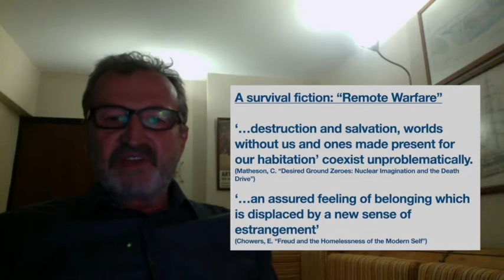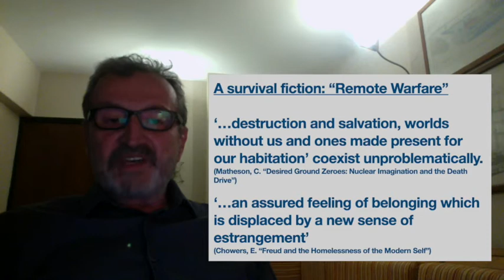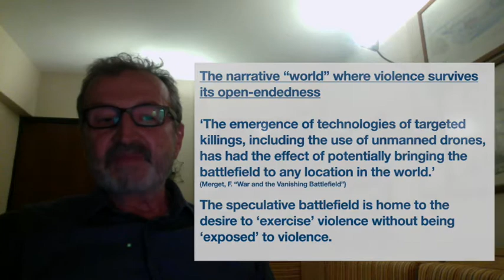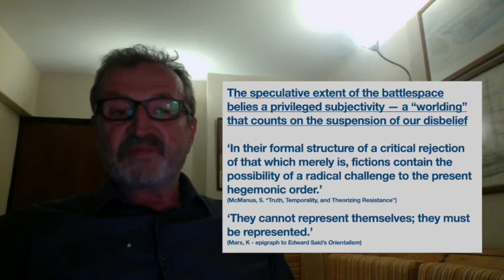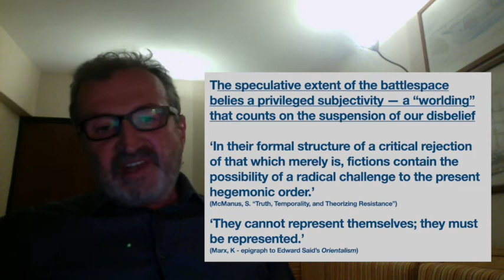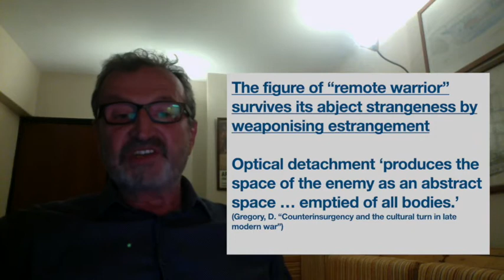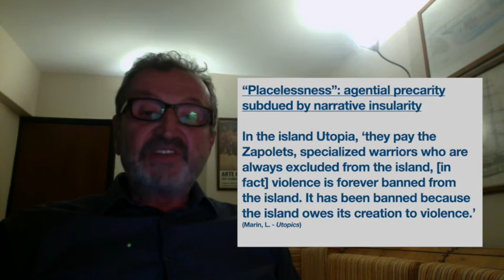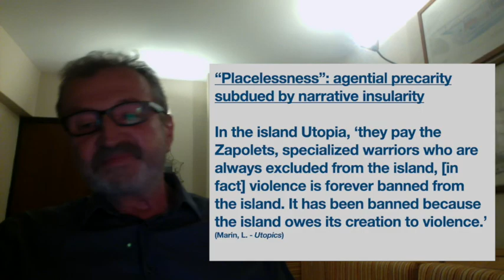PANEL G: 'LANDSCAPES OF DISPOSABILITY', Erdogan Sima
SURVIVAL THROUGH PLACELESSNESS: THE SPECULATIVE BATTLEFIELD OF “REMOTE WARFARE”
Implicit to the military claim to remoteness, I argue, is the sylleptic speculation on technological proximity and distant violence. The vital claim to demarcate our place in the world is inextricable from the speculative
narrative of proximity and distance through which which we survive the elusiveness of “our place.” The speculative response to the disabling instability of the place seems to culminate in a place-making ability that
is always to come — precisely, as in survival fiction, through a normalised embrace of speculation. It’s not that we have lost our place; rather, “we” has come to sustain itself with reference to a speculative field. Just as
interiority is the ever incomplete "folding" (after Deleuze) of a general exteriority, locality survives as the telos of invisibly violent forms of spatial totalisation. As a case in point, the focus is on the speculative
battlefield of “remote warfare”: an idiomatic smooth-space, within which the present failure of spatial agency is displaced by the future success of agential spectrality. At hand is a military paradigm that, in view of its
idiomatic totalisation, doubles as a normalised survival strategy. The omnipresent subjectivity that the idiom of “remoteness” implies is both a destroyer of place-based life and a survivor under self-speculated
placelessness. From proxy wars to drone attacks, “remoteness” is effective not only as a normalised metaphor for physical violence at a distance, but also as a violent metonymy which normalises scopic proximity. While
the drone-wielding, military-anthropological, cyber-vigilant narrative of “seeing everything, being everywhere” fails empirically, the concomitant survival strategy takes effect speculatively, in the placeless scope and presence it articulates. The survival fiction should not obscure the speculative effectivity of the
“surviving” reality